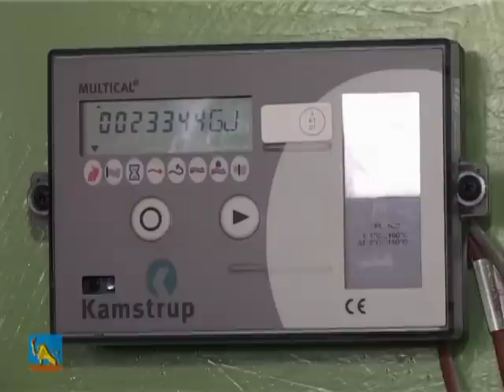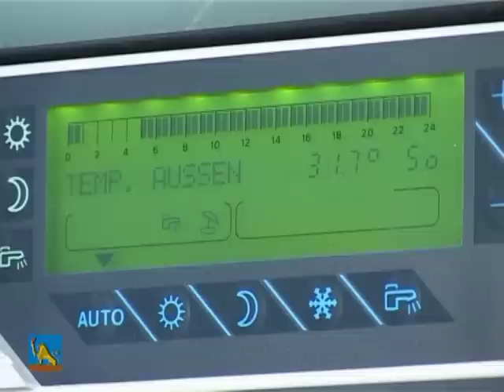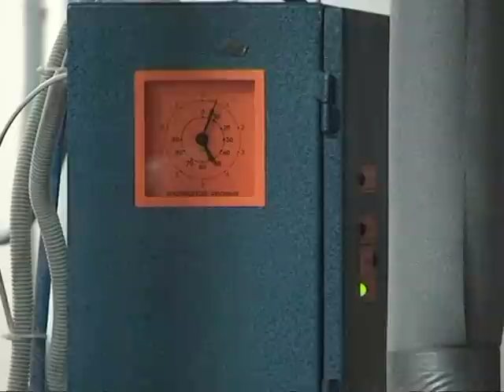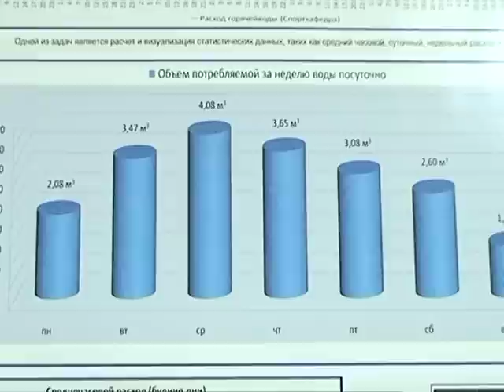А.В.Белоусов - делимся опытом с другими вузами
11 апреля 2012 года в БГТУ им. В.Г.Шухова прошло заседание круглого стола «Новые информационные технологии в образовании». БГТУ им. В.Г. Шухова не случайно был выбран в качестве базы для проведения встречи. Университет занимает лидирующие позиции по уровню внедрения новых информационных технологий в образовательные и административные процессы. Итоги семинара в своем интервью подвел начальник управления информатизации и коммуникаций, к.т.н., профессор А.В.Белоусов